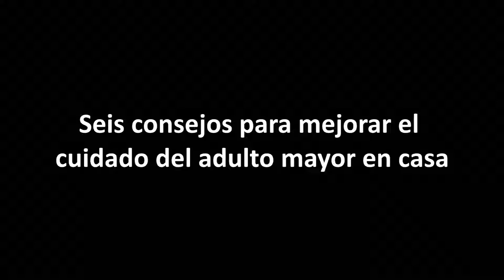Seis consejos para mejorar el cuidado del adulto mayor en casa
Más que una tarea, es una oportunidad para agradecer y retribuir todo lo que ellos han hecho por sus familias. Se deberá tomar en cuenta aspectos como la alimentación, ejercicios, seguridad, entre otros.
Cuando un adulto mayor en casa comienza a volverse dependiente, es necesario que el resto de los integrantes de la familia se organicen para que el cuidado se haga con amor, dignidad y comprensión.  Si bien es común que se presenten algunos desacuerdos y hasta roces, debe primar la responsabilidad y unidad para asistir, de manera integral, al familiar que más lo necesita.
A medida que las personas envejecen, es probable que requieran apoyo en casi todas las actividades de la vida diaria. Es por ello que, en conmemoración del Día del Adulto Mayor, Plenitud, marca especializada en incontinencia urinaria, presenta seis consejos para mejorar el cuidado del familiar de la tercera edad.